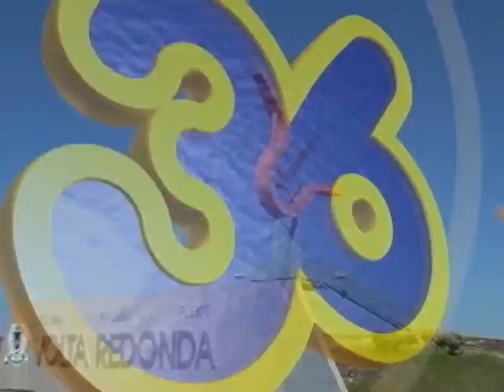Aumento de vendas em férias escolares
Comércio se prepara para o aumento de vendas durante as férias escolares. De acordo com Carlos Rocha, as vendas intensificam, e muitas vezes, é necessária a contratação de funcionários.

Julho / 2012.